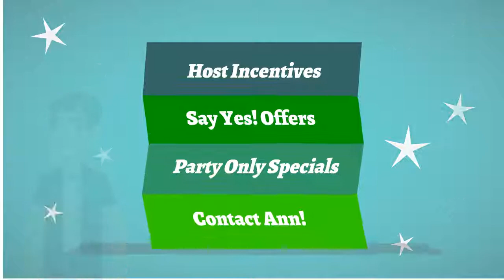Tupperware's Mid January Flyer is packedfull of great offers! Ann Laskey Today!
The Mid January Flyer has some great incentives for hosts and an awesome sale price on the Microwave Pressure Cooker.